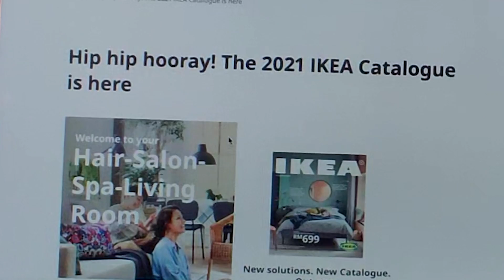Country - IKEA | Random Access Melodies | Thomann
Welcome to Random Access Melodies - The show where Brother Alfred makes something out of nothing. Don’t you just love country music? Well the guys from Brother Alfred do and they’ve got a real treat for you this week! How does an all American country song sound if the lyrics are (vaguely) from an IKEA catalogue? Let your favourite Brothers show you!